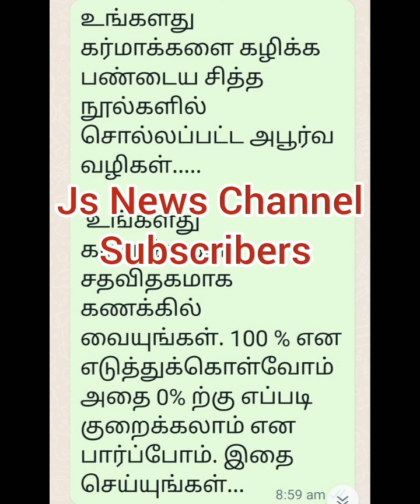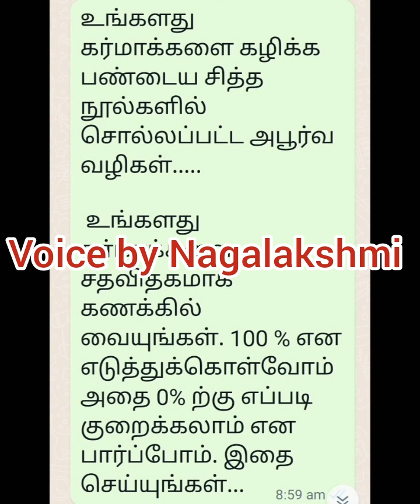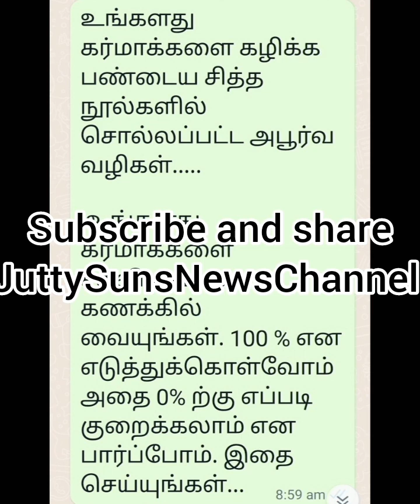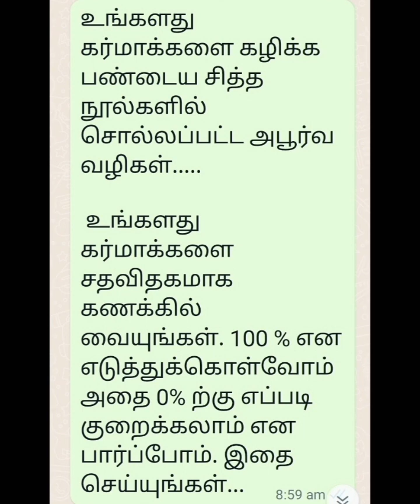How to reduce